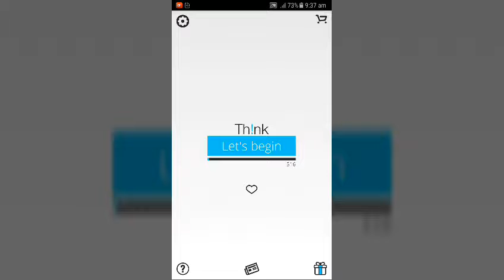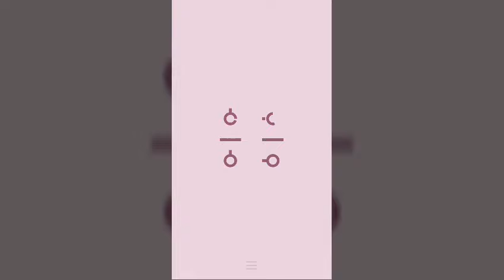Top5-Mind sharping games (Under 50Mb)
Hello friends,here are the games which will sharp your mind.